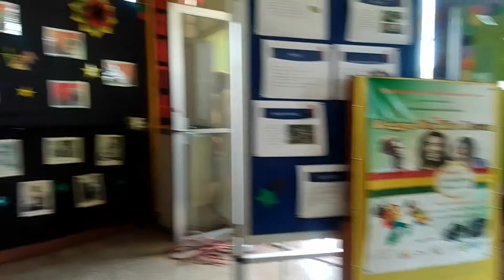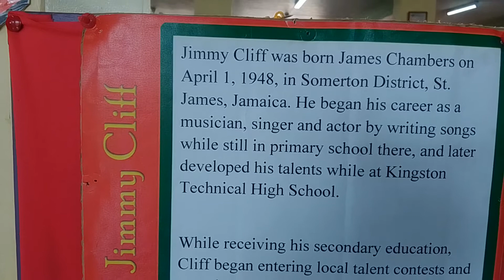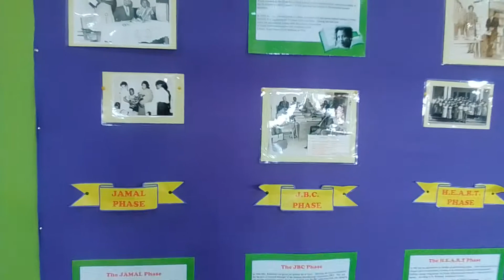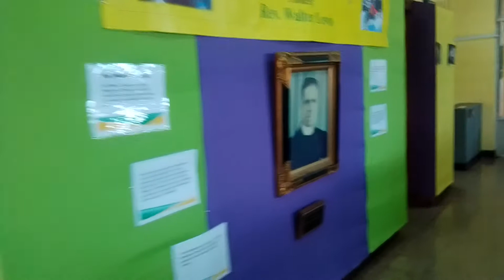February 20, 2020